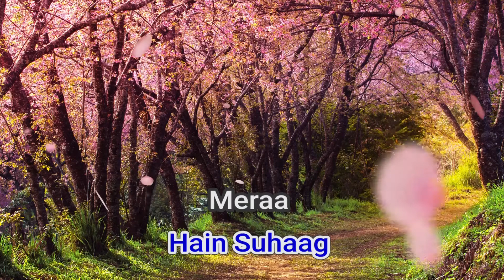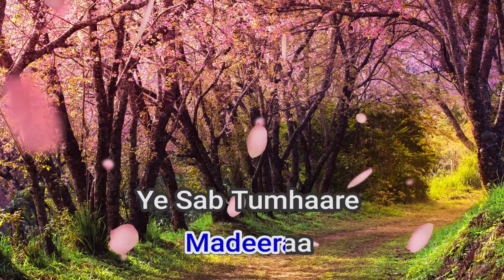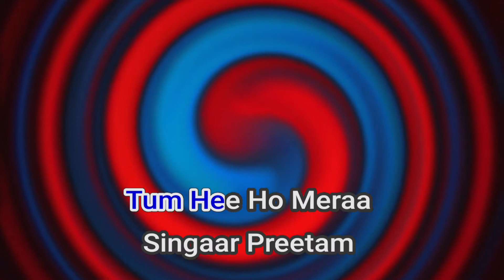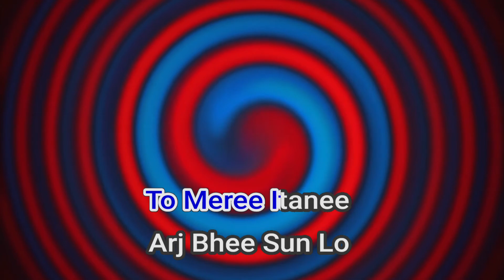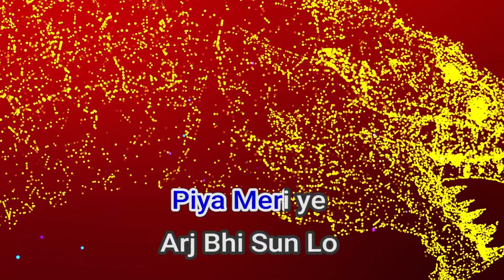51120 Na Jao Saiyyan Geeta Dutt